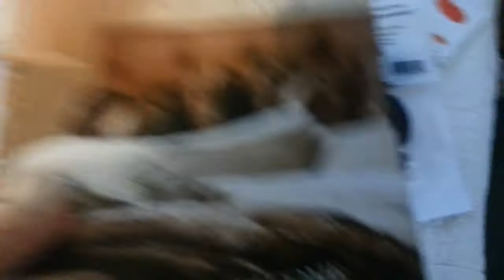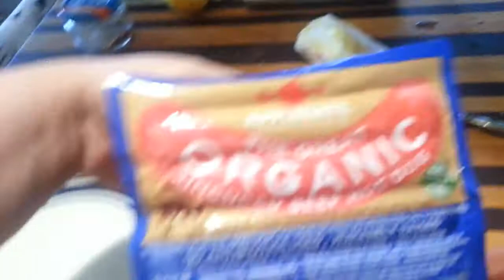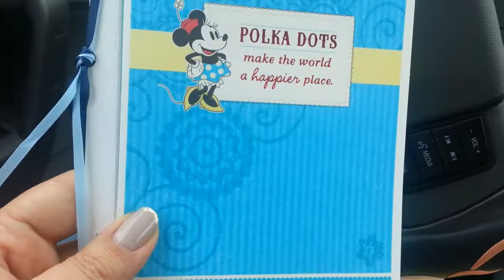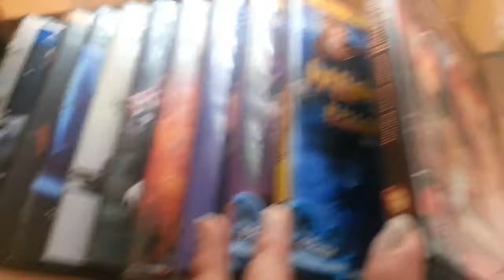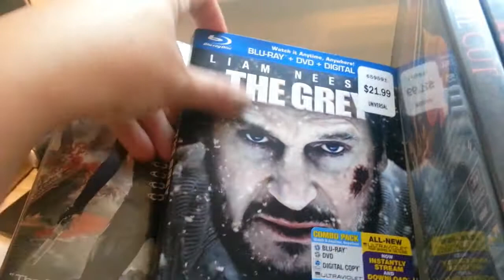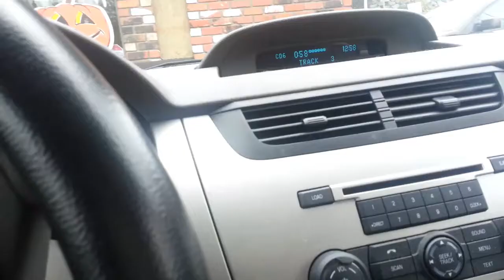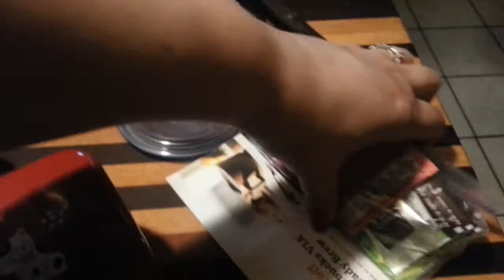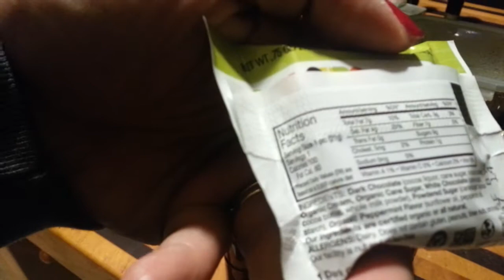A complete week in one video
____ ★ DESCRIPTION ★ _____
Hi! Yes another long video. This time was a complete week in one video. As I mentioned before, I always try to get images from my days but trying to make them always the same. I totally feel that people get bored about see same videos all the time.

This video has a completer week.. From Wednesday to Wednesday. I got some requests about maybe a day in a video more than something like this one, but I decided to finish this one before do a day in my life... I hope you enjoy and I hope you have a Happy Halloween!!!

____ ★ YOUTUBE VISITORS ★ ____

Natalia